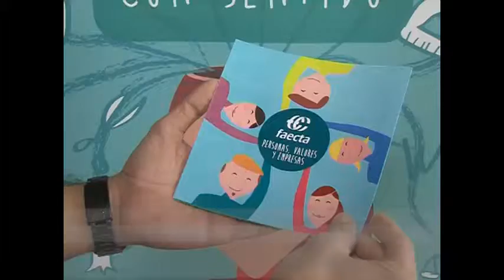TALLER ARQKIDS120416 NOT3